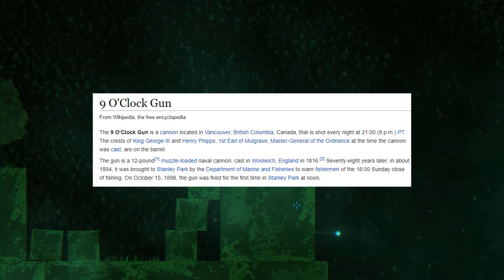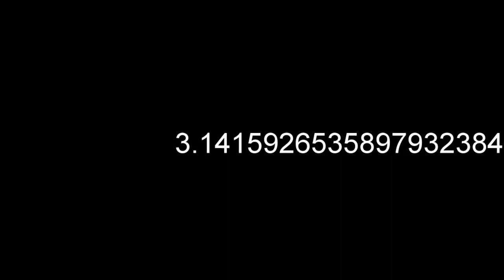We're Coming For You, [Redacted]! - Break The Game Part 2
Here in part 2 we learn lots about the creator of the "game" and the characters' revolution against it, and witness the horrible death of our beloved Eve, may she rest in peace. I'll miss her, and cherish the... two minutes.. we spent together. NOW OFF TO FIND JEFF AND BREAK OUR WAY OUT!

Pi by Hard 'n Phirm!